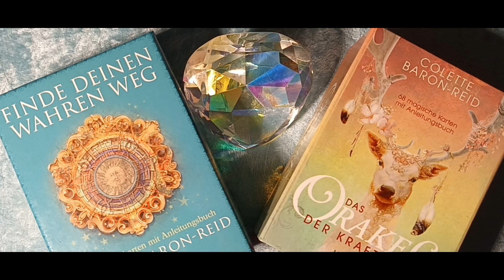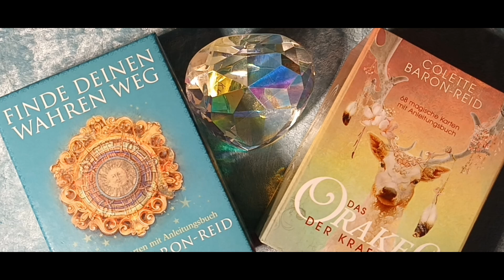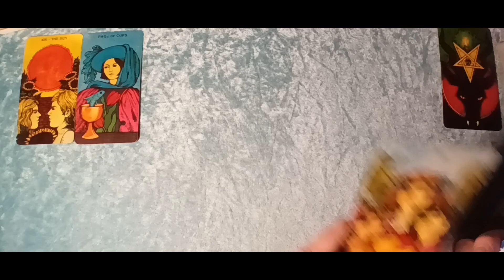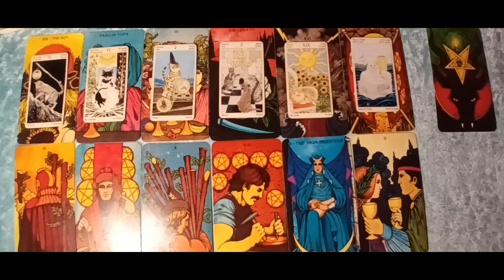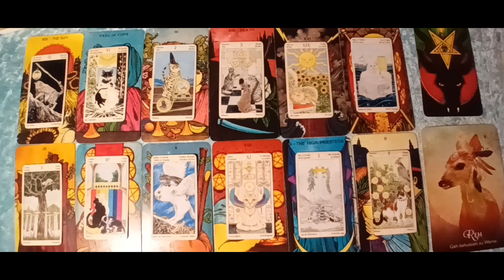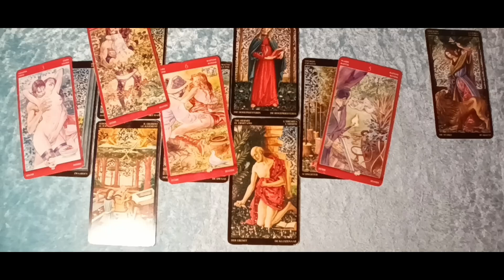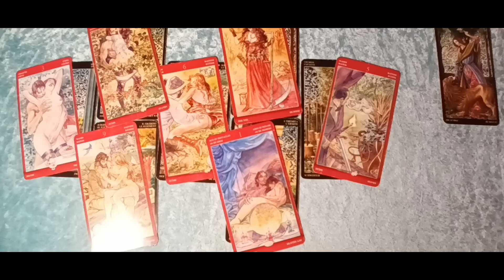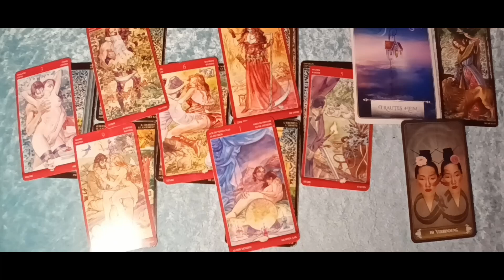Taroskop Steinbock April 2023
Intro 00:10
Astro Steinbock 08:21
Karten Steinbock 11:35
Beziehungen Steinbock 24:40

tiktok              tiktokcom/@ellataroskop
instagram      ellataroskop